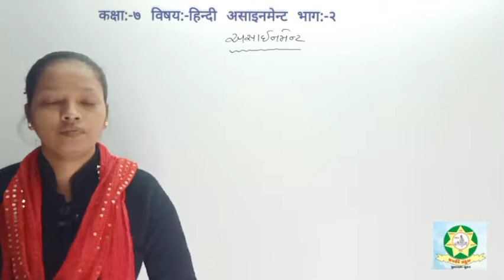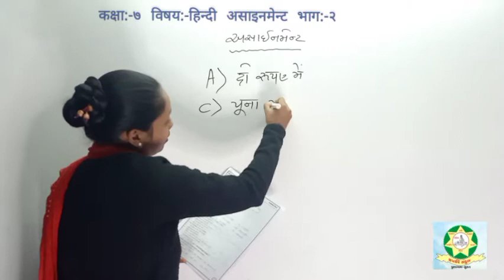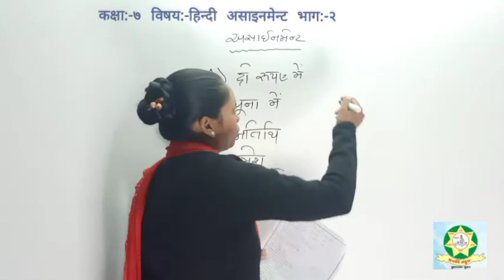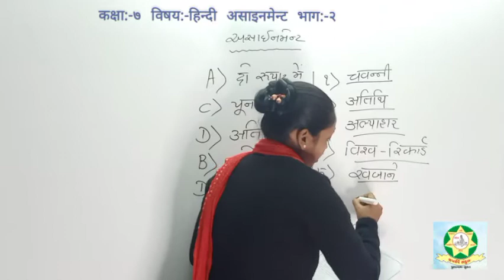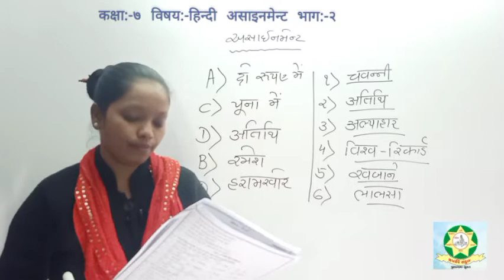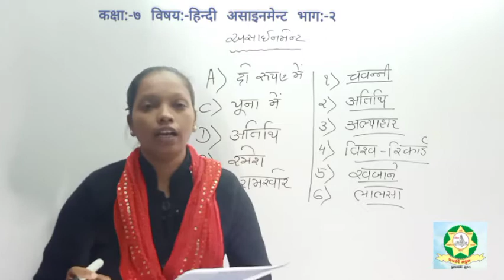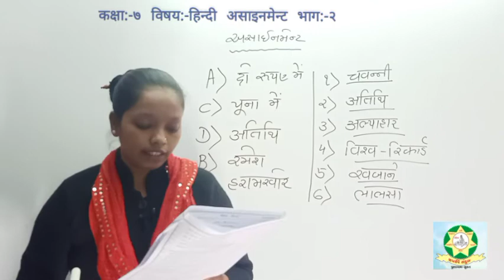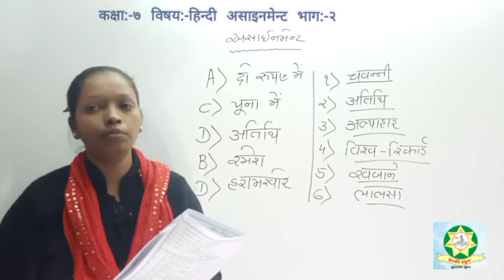Std 7 Hindi Assignment Part 2